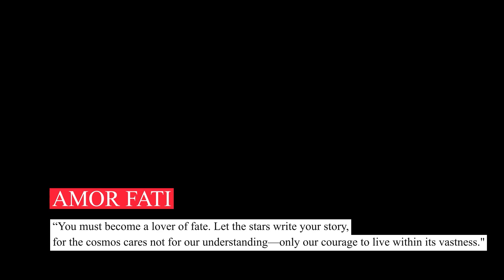💥What Happens When Two Universes Collide?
Dive into the cutting-edge science of parallel realities, brane theory, and quantum computing as we explore what happens when two universes collide. From Google’s groundbreaking “Willow” quantum chip to the many-worlds interpretation of quantum mechanics, this video fuses cosmic exploration with state-of-the-art technology to uncover the incredible possibilities lurking at the frontier of modern physics.

Why Watch?

Quantum Computing & Parallel Universes: Learn how Google’s Willow chip—unveiled in December 2024—solves near-impossible problems in minutes, potentially tapping into other dimensions to perform computations.

Many-Worlds Interpretation: Discover why some scientists believe quantum mechanics spans multiple realities, hinting we might live alongside countless parallel universes.

Brane Theory & Dimensional Collisions: Delve into the idea that our universe (a “brane”) floats in higher-dimensional space. If two branes collide, could it trigger a Big Bang-level event?

Hypothetical Cosmic Consequences: See how a universal collision might reshape Earth, spawn entirely new universes, and alter life as we know it.

Chapters

00:00 - Intro to Google's Willow
00:20 - Is Quantum Computing Tapping Into Other Dimensions?
00:54 - How Quantum Computing Works 01:26 - Brane Theory and Multiverse Explained
01:59 - Two Universes Collide
02:14 - Potential Effects of a Universal Collision on Earth
02:35 - Other Dimensional Structures Begin to Form
03:09 - Possible Creation of a New Universe?

Hyper-Realistic AI Simulations: Every scene is original—no stock footage here.

Scientific Accuracy: From multiverse to brane collisions, each sequence is grounded in current research and speculative science.

Stunning Visuals: Witness photorealistic depictions of dimensional interactions, cosmic impacts, and the aftermath of a hypothetical universe collision.

Real Cosmic Soundscapes: Hear authentic recordings of supernovae, black holes, and other cosmic phenomena.

This video isn’t just a “what-if” tale; it’s a mind-bending look at how quantum breakthroughs intersect with the mysteries of the cosmos. From planetary fate during a collision to the birth of new universes, we challenge you to rethink reality and your place within it.

Prepare to witness the unimaginable as science and fiction converge. Your perspective on the universe may never be the same again.

Love deep-dive science, multiverse theories, and cutting-edge tech insights?